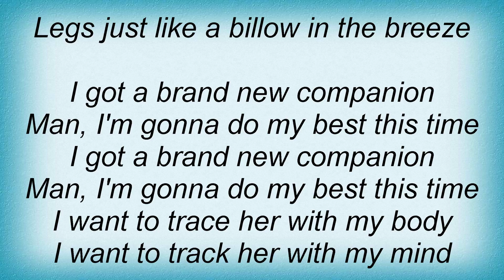Townes Van Zandt - Brand New Companion Lyrics